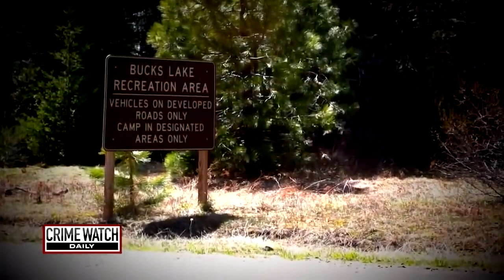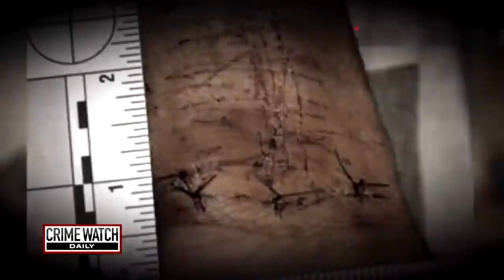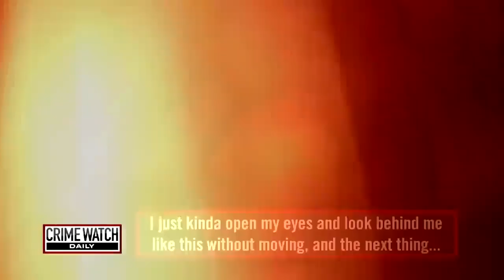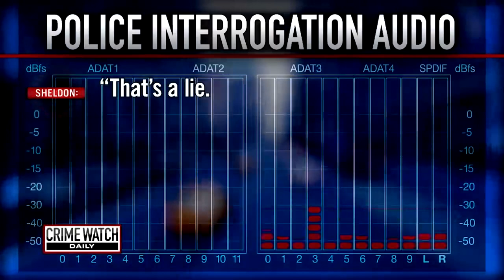Acid trip between friends ends in campground murder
In this episode of Crime Watch Daily Updates: Camping trips can create lasting memories and bond friends forever, but one such trip went horribly wrong.

In August 2015, Trevor Holminski and his best friend, 23-year-old Sheldon Steward, went to the woods in Northern California for a camping trip. Trevor planned on joining the Marines, and the friends wanted quality time together before he left for training.

On August 22, 2015, firefighters responded to a brush fire at Bucks Lake and found Sheldon clinging to life with several stab wounds on his neck. Then, in a nearby fire pit, firefighters discovered Trevor’s body. Investigators set up a murder investigation all while firemen were trying to extinguish the blaze in the forest.

Sheldon later told detectives he and Trevor dropped acid and smoked marijuana, then Trevor made unwanted sexual advances on him. Sheldon claimed Trevor stabbed him, and the two fought for control of the knife. He said he likely stabbed Trevor in the arm during the altercation, but Trevor up and left after that.

Detectives didn’t buy Sheldon’s story completely. They believed Sheldon’s knife wounds in his neck were superficial, and he did them to himself. Sheldon eventually confessed to killing Trevor and leaving his body in the fire pit.

Sheldon was convicted in August 2017 of first-degree murder and arson and sentenced to 26 years to life. He appealed his conviction, but in 2019, a California appeals court upheld the original ruling.

Let’s look back at the tragic case of two friends whose camping trip was supposed to be a time of bonding but ended in total brutality.